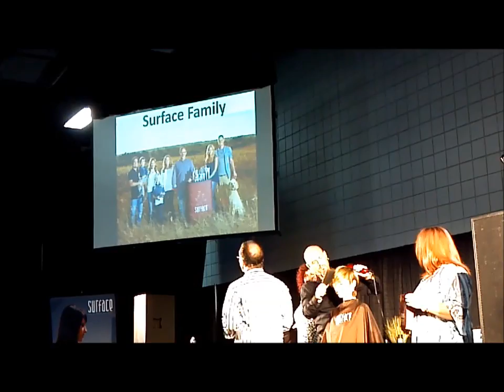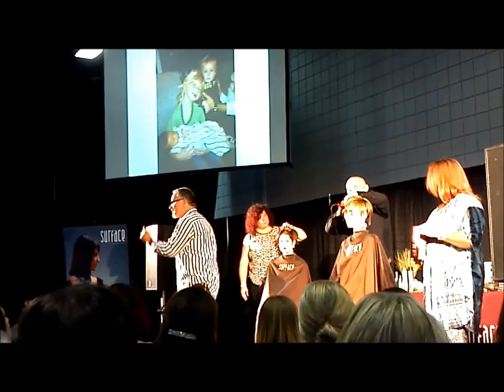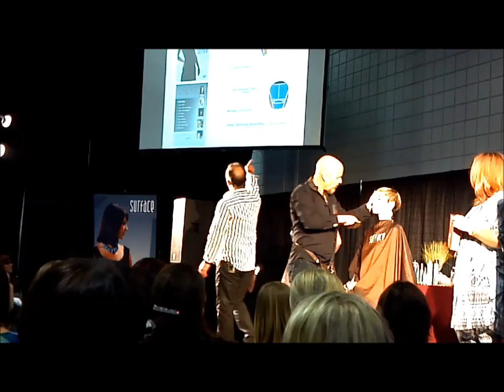Internet LifeStyle Network~Day 27~Join me at a Salon Event~Kathleen Packard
Internet LifeStyle Network ~ Day27~Join Me at a Salon Event ~ Kathleen Packard

Come join me for a fun, inspirational,educational day at a Salon Event..

Check out Internel LifeStyle Network